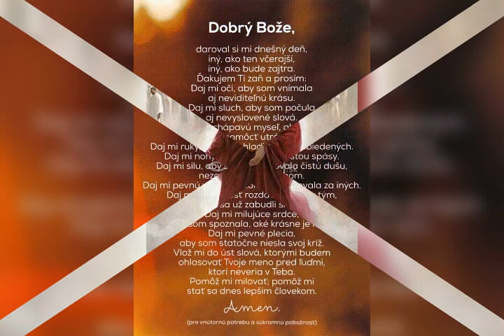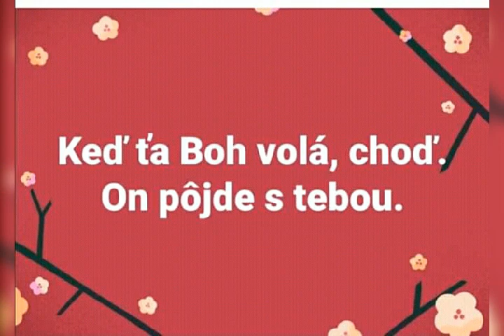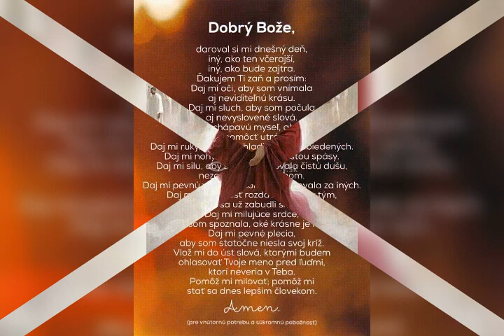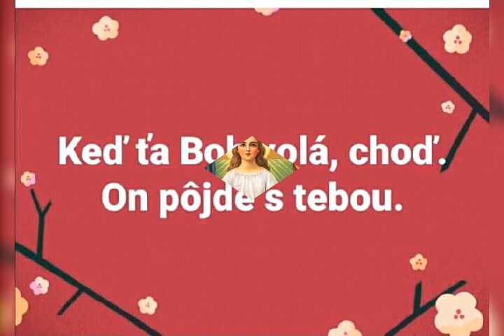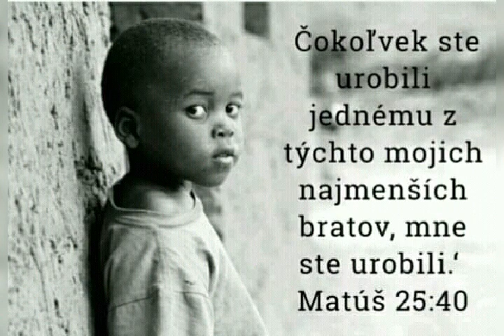Kalo zrakus odoktoris